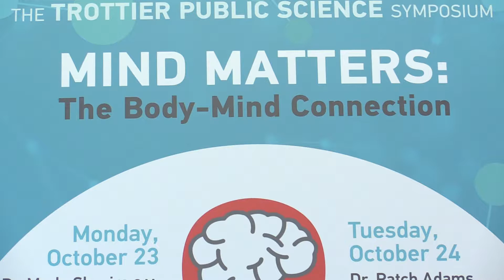Dr. Joe Schwarcz on voodoo dolls and the nocebo effect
Dr. Joe Schwarcz explains explains the nocebo effect with a voodoo doll. He promotes the upcoming symposium at McGill on the body and the mind. (Pierre Obendrauf / MONTREAL GAZETTE)